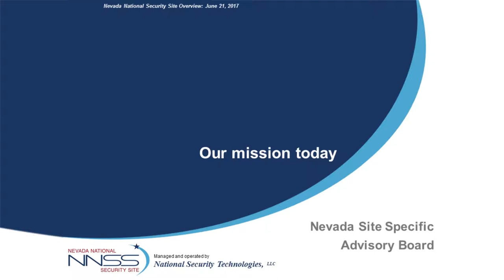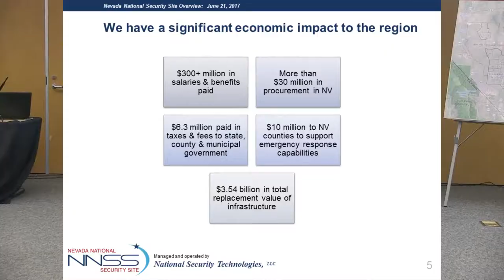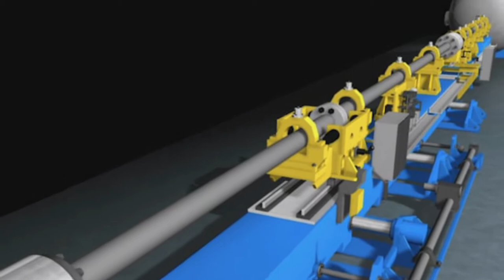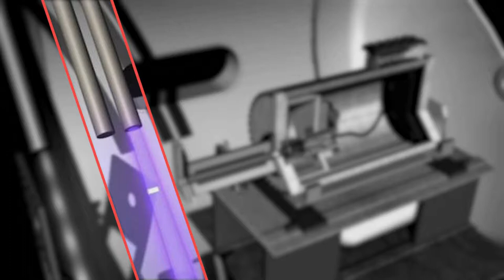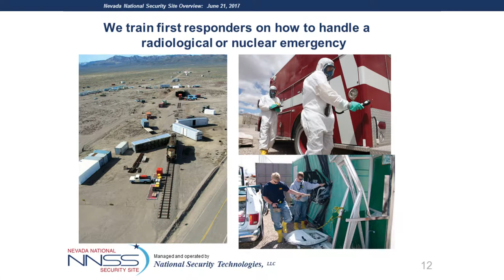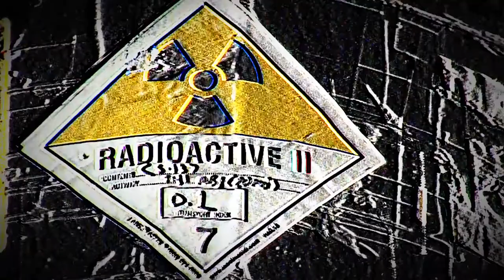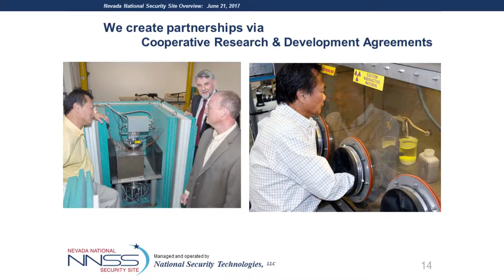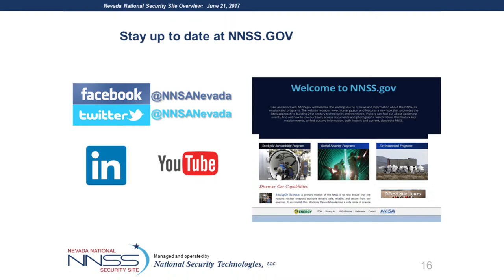June 2017 NSSAB / NNSS Presentation by Tracy Bower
Tracy Bower gives an overview briefing of the NNSS on June 21, 2017 at the National Atomic Testing Museum for the NSSAB committee.